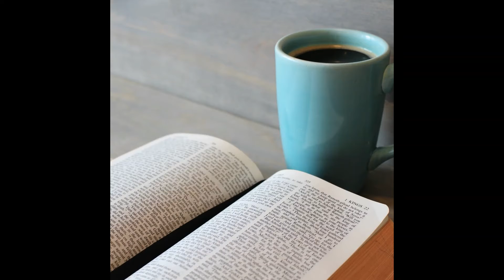It Takes Faith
Hey, I'm back. We will find out the plan on when I will be posting more again but for now, here is a video on "It Takes Faith." I shared this as a sermon while in Tanzania Africa but did change it some.